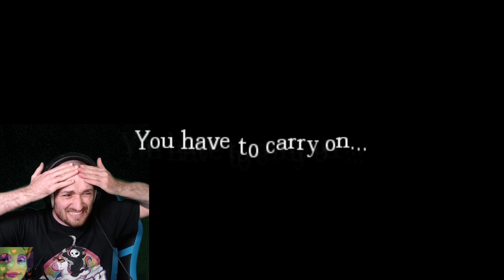Amnesia: The Dark Descent - Episode 7: Chased by the Nakies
PUT SOME UNDERWEAR ON!!

I hope you have a great rest of your day and take care of yourself. Hope to see you in the next vid c: